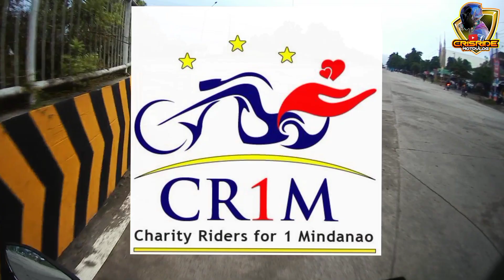Charity rides | Tulong para sa Pagbangon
Charity rides for 1 Mindanao | Tulong para sa Pagbangon | Maitum, Sarangani province.